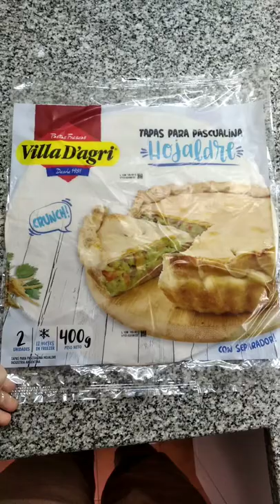.tarta de espinaca/parte 1